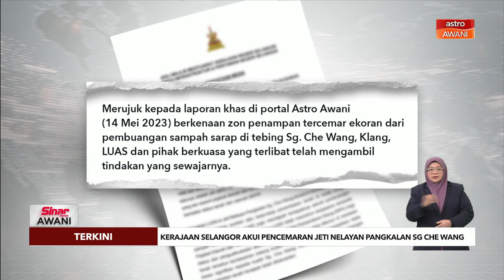Kerajaan Selangor akui pencemaran jeti nelayan Pangkalan Sg. Che Wang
Merujuk kepada laporan khas di portal Astro AWANI (14 Mei 2023) berkenaan zon penampan tercemar ekoran dari pembuangan sampah sarap di tebing Sg. Che Wang, Klang, LUAS dan pihak berkuasa yang terlibat telah mengambil tindakan yang sewajarnya.